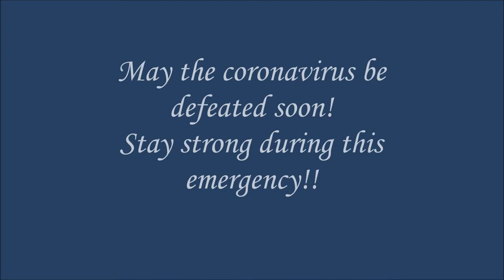Webcams: Ghiacciaio Presena 2020 - January-March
The first three months of 2020!

You'll also be able to see the effect of coronavirus: no more skiers from the half of March. Pay attention to the details!

Playback of this video isn't allowed but with crediting this channel, "Felis's Channel", including links to the channel's main page and to this video. Thank you!
In this video I do not intend to do any publicity. I made this just for fun and research.